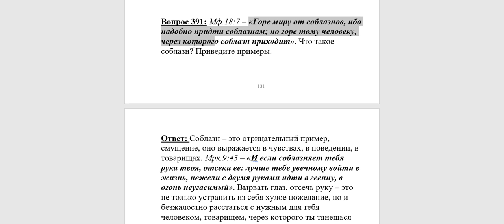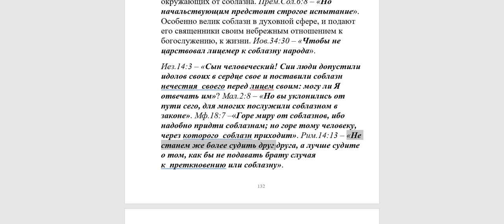391. Что такое соблазн?